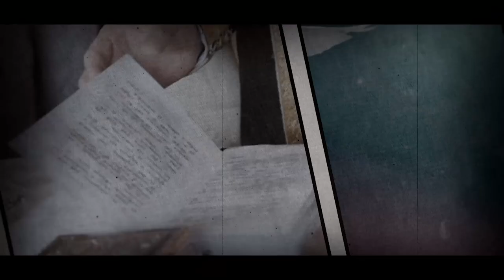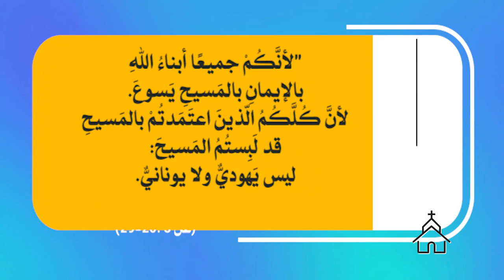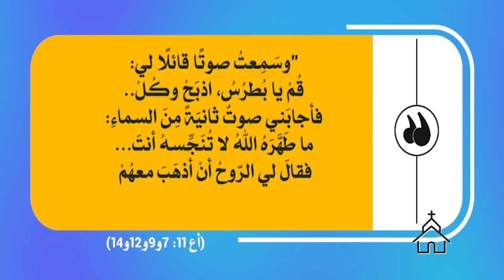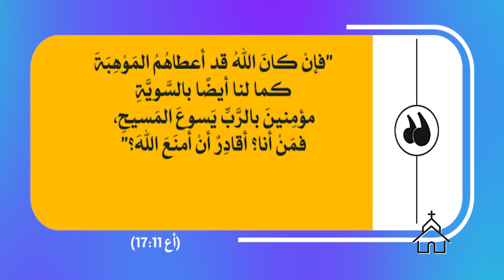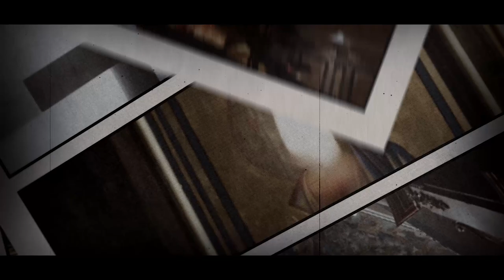قصة الكنيسة | الحلقة 23 | الرسول بطرس خارج أورشليم ( 2 )